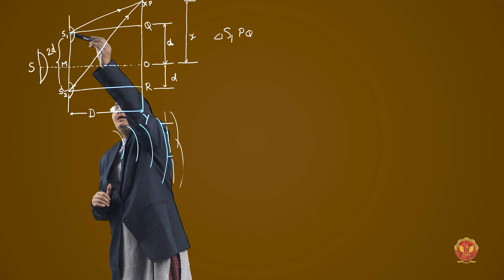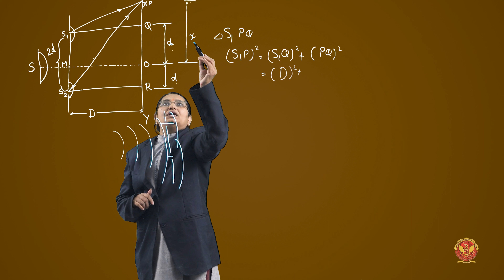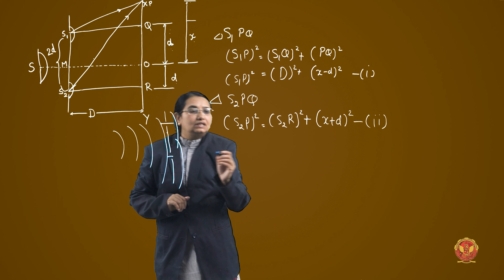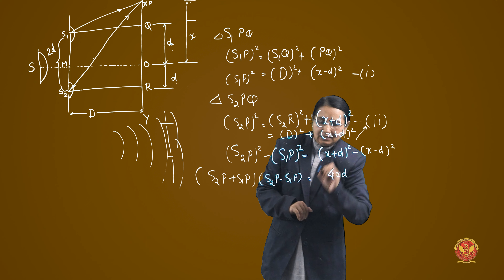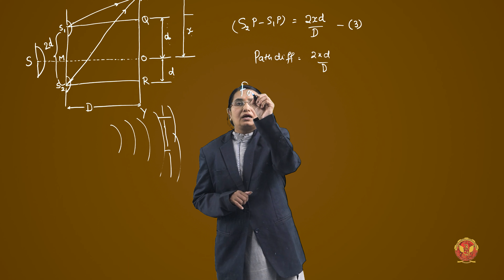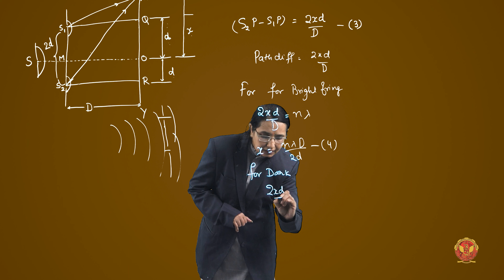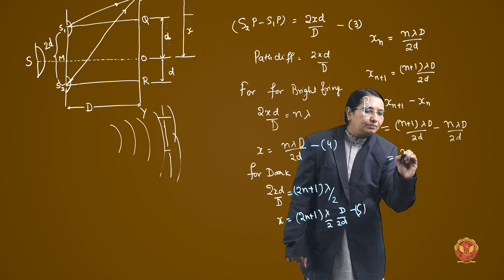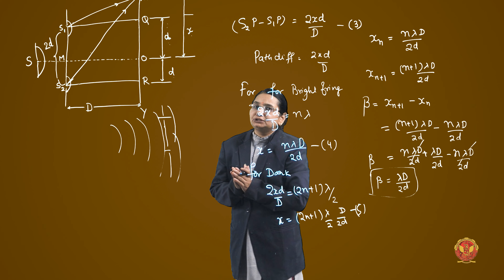2.2.4 Young’s double slit experiment | BT201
UNIT 2 | ENGINEERING PHYSICS

2.2.4 Young’s double slit experiment

Welcome to our in-depth exploration of Wave Optics! In this educational series, we dive into the fascinating realm of interference, diffraction, and various experiments that unveil the wave-like nature of light.

Unit 2.1: Introduction of Wave Optics
Begin your journey into Wave Optics with a solid foundation. Understand the basic principles and concepts that govern the behavior of light waves.

Unit 2.2: Interference
Delve into the phenomenon of interference, where waves interact to produce patterns of varying intensity.

2.2.1 Huygens’ Principle: Uncover the principle that forms the basis of wave propagation.

2.2.2 Superposition of Waves: Explore how waves combine to create interference patterns.

2.2.3 Interference of Light and its Types: Learn about the different types of interference
phenomena exhibited by light waves.

2.2.4 Young’s Double Slit Experiment: Witness one of the most iconic experiments in physics, demonstrating wave interference.

2.2.5 Displacement of Fringes due to Transparent Thin Sheet: Investigate how thin transparent sheets alter interference patterns.

2.2.6 Interference due to Thin Film: Explore interference patterns caused by thin films, both in reflected and transmitted light.

2.2.7 Interference due to Wedge-shaped Film: Understand the interference effects observed in wedge-shaped films.

2.2.8 Newton’s Ring Experiment: Discover circular interference patterns in Newton’s classic experiment.

2.2.9 Michelson’s Interferometer: Learn about construction, working principles, and types of fringes produced by Michelson's Interferometer.

2.2.10 Diffraction and its Types: Explore Fraunhofer and Fresnel diffraction phenomena.

2.2.11 Fraunhofer Diffraction at Single Slit: Understand diffraction patterns produced by a single slit.

2.2.12 Plane Diffraction Grating: Investigate interference patterns generated by diffraction gratings.

2.2.13 Resolving Power (Rayleigh’s Criterion of Resolution): Learn about the ability of optical systems to distinguish between closely spaced objects.

2.2.14 Resolving Power of a Grating: Calculate the resolving power of a diffraction grating.

Unit 2.3: Numerical based on Interference and Diffraction
Test your understanding with numerical problems based on interference and diffraction phenomena.